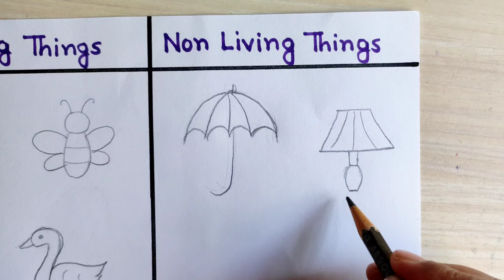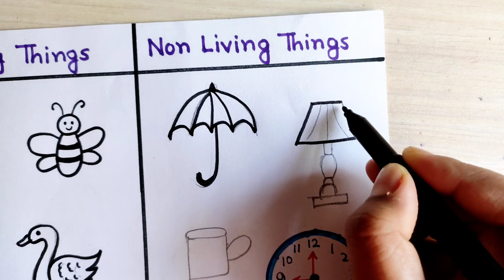Living and non- living things sketch easy idea|How to sketch of living and non-living things easily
Living and non – living  things sketch easy |How to sketch of living and non-living things easily | Non-living things sketch easy idea
              In this video I showed, how to draw living and non-living things step by step. There have so many living non living things available in the world. Everybody should know the living and non living things. In this living & non living drawing video describe the living and non living things. Just watch this living and non living drawing video and know the living non living things.

                                          @ MNSB inward